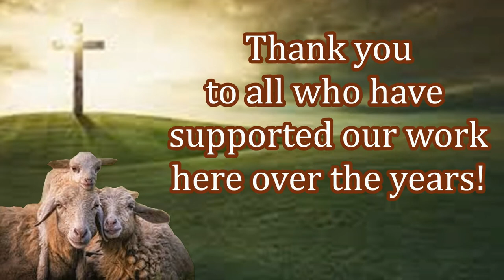Christian Mission Impact in Bangladesh!